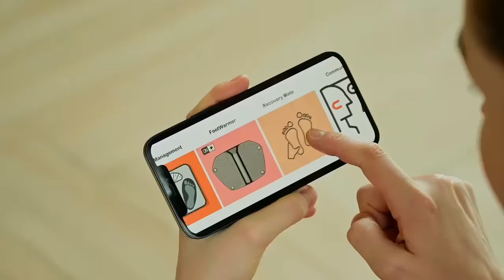Now on Kickstarter: Yesfettle: Your Fitness-Oriented Foot Massage Platform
Yesfettle: Your Fitness-Oriented Foot Massage Platform
A Reflexology-Based Massage Mat For Foot Relief And Recovery. Graphene Warmer, Weighing Scale, Sports Accessories All In One Base.